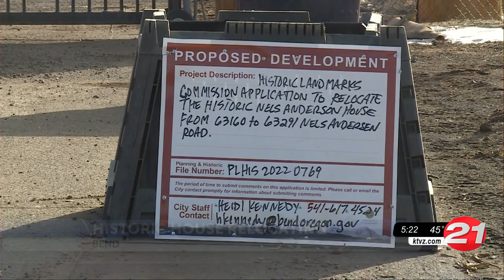Bend's historic Nels Anderson home set for move